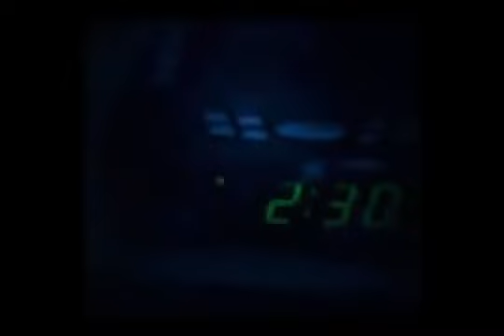Ma femme et le voisin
Film Haitien